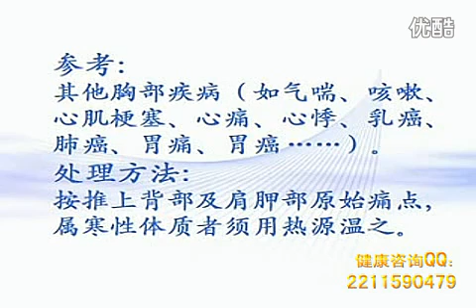原始点疗法10、原始点（上背部）